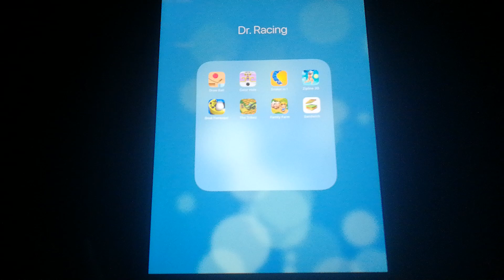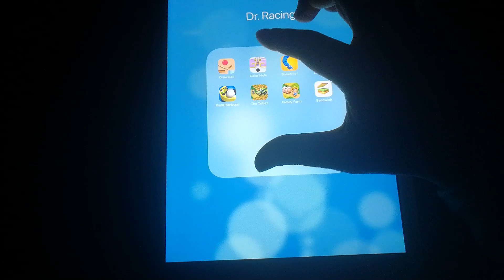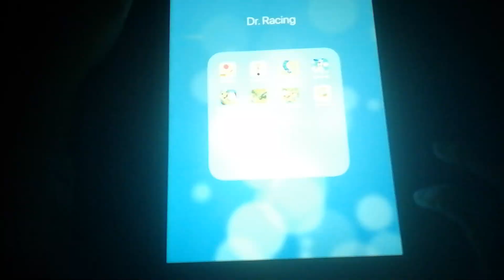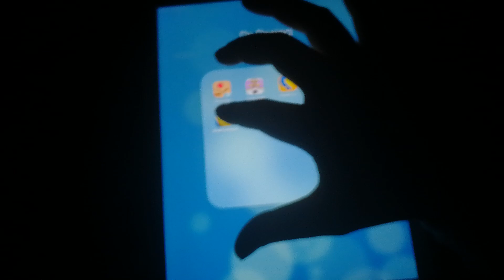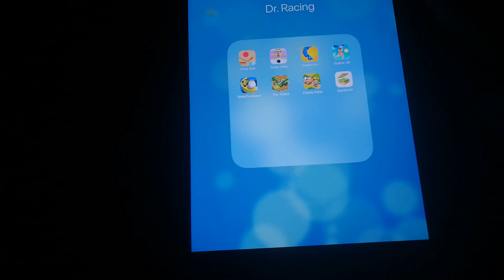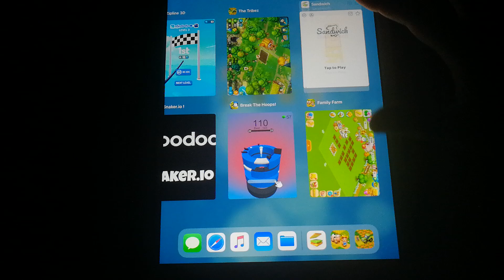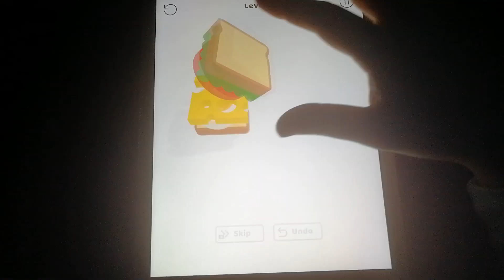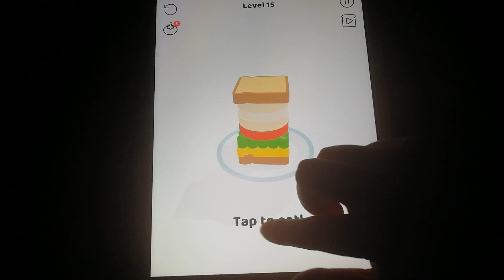Draw Ball, Color Hole, Snaker. io!, Zipline 3D, Break The Hoops!, The Tribez, Family Farm, Sandwich